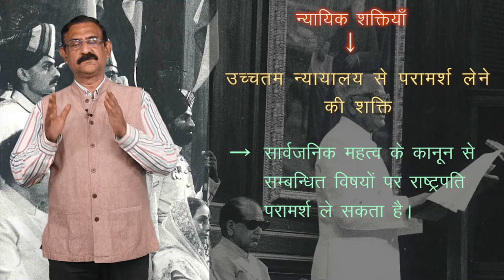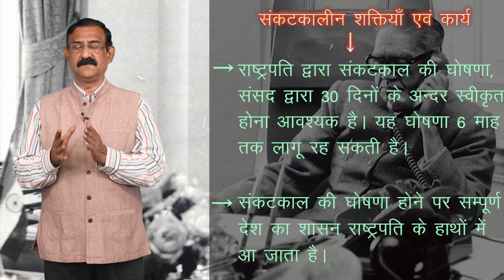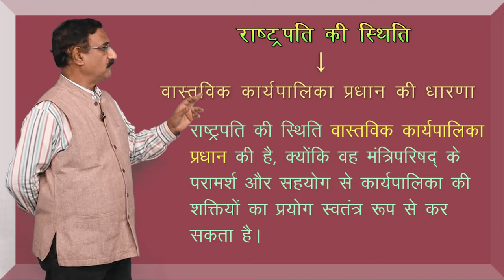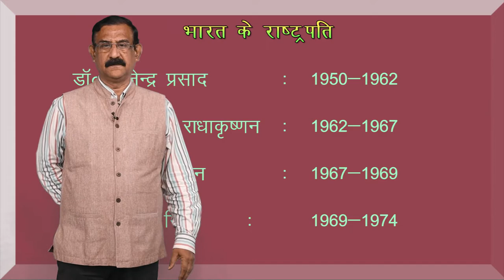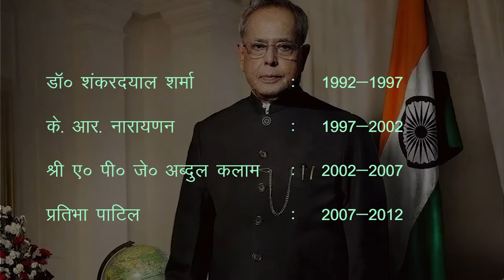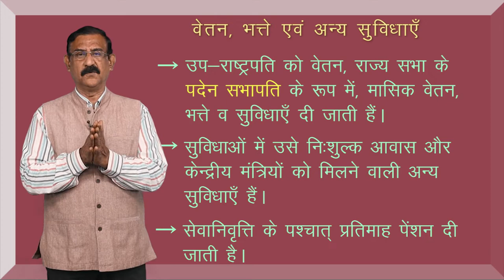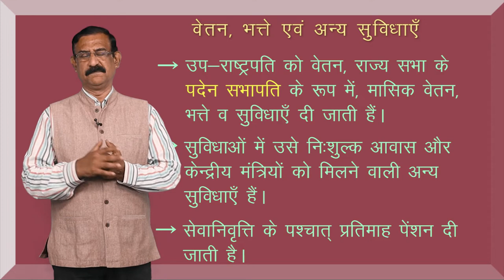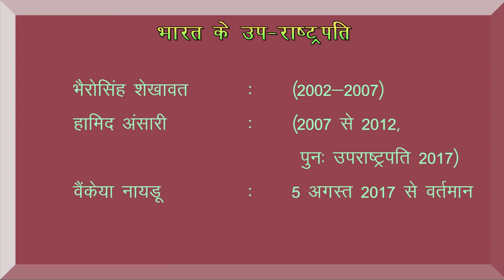CLASS 11th | POLITICAL SCIENCE | CHAPTER - EXECUTIVE